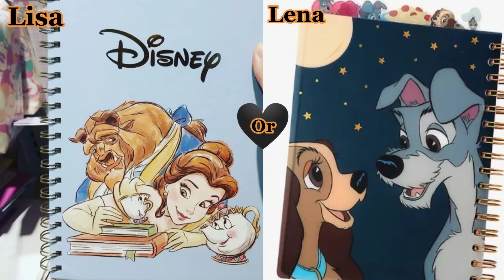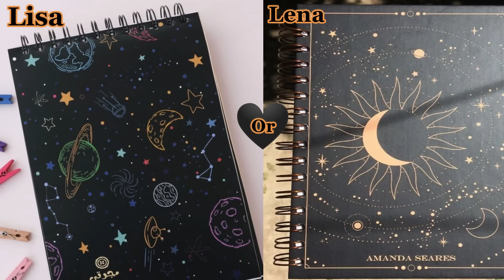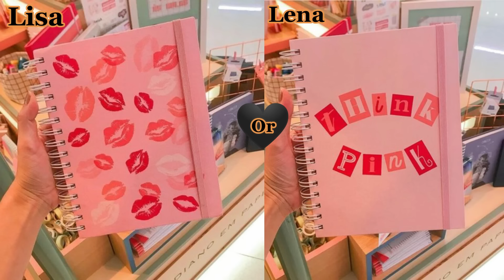𝐋𝐈𝐒𝐀 𝐎𝐑 𝐋𝐄𝐍𝐀 - 𝐀𝐂𝐂𝐄𝐒𝐎𝐑𝐈𝐄𝐒 & 𝐒𝐂𝐇𝐎𝐎𝐋 𝐒𝐔𝐏𝐋𝐈𝐄𝐒 - 𝐂𝐔𝐓𝐄 𝐍𝐎𝐓𝐄𝐁𝐎𝐎𝐊𝐒❤️💖 (𝐂𝐇𝐎𝐈𝐒𝐄 𝐇𝐀𝐑𝐃𝐒) - (#𝟏𝟖)